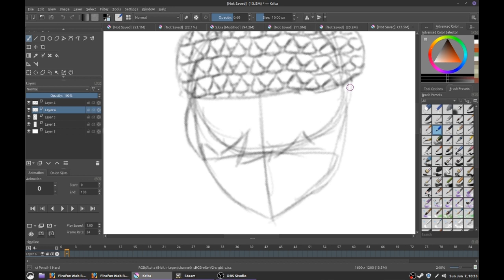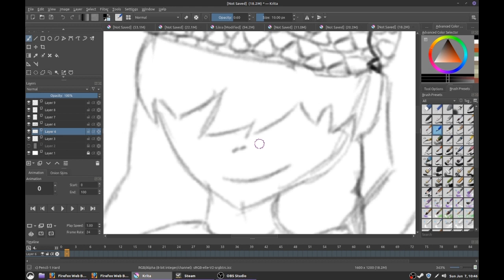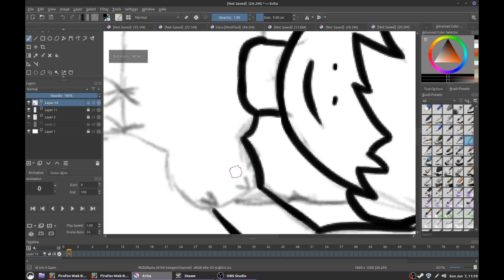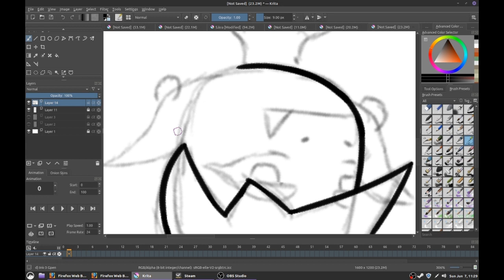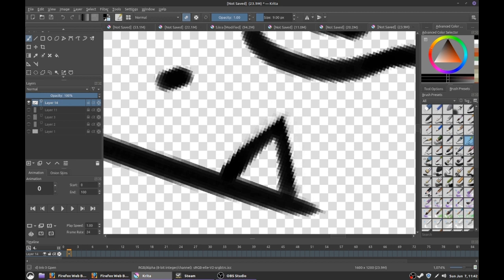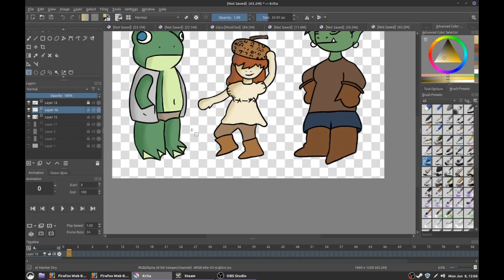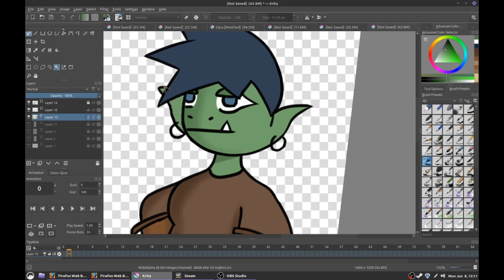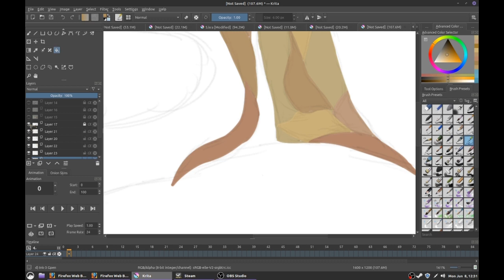Speedpaint - The Frog, Acorn and Ogre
1st Song: Up In My Jam By Kubbi
2nd Song: Unity By TheFatRat
3rd Song: Side You By David Cutter